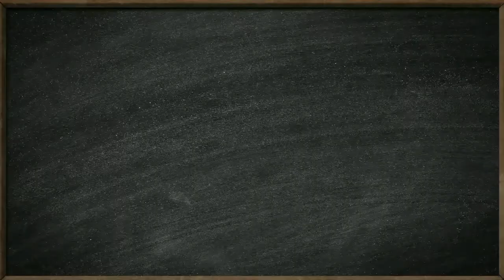Конюков Никита Игрышенская СОШ